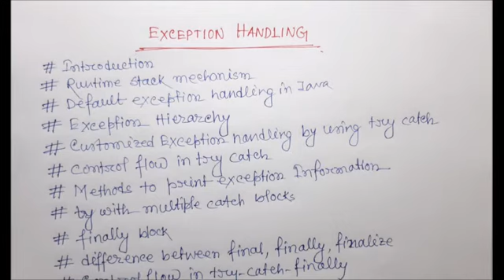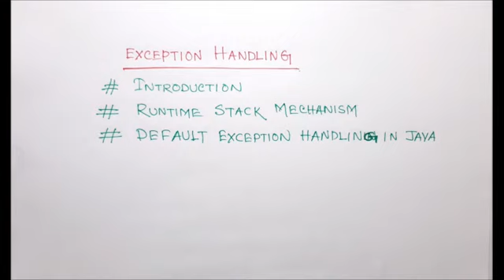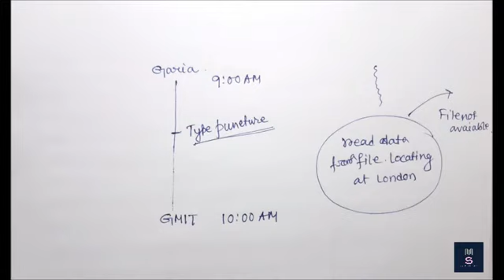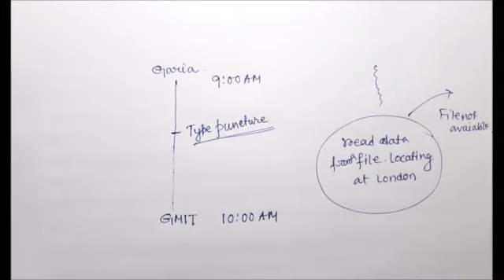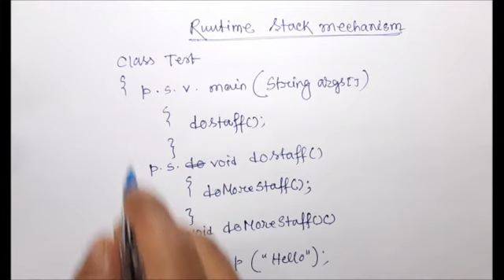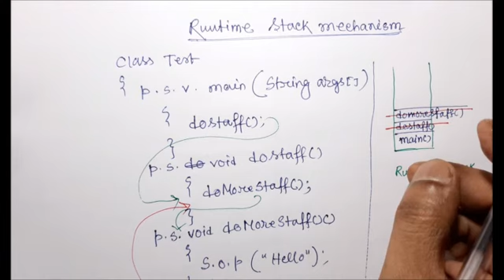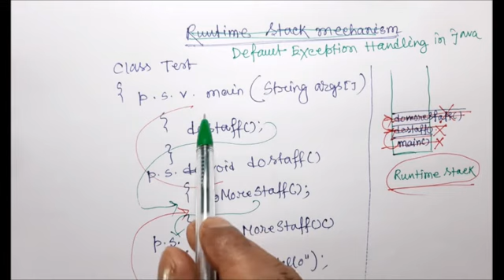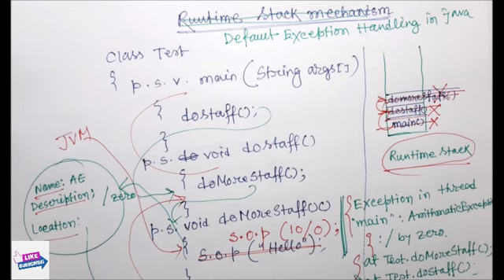EXCEPTION HANDLING IN JAVA PART # 1